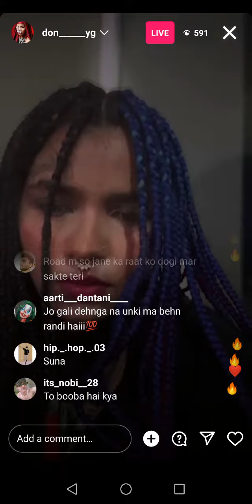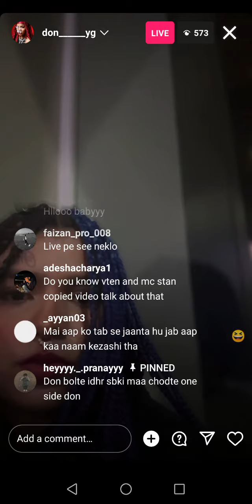Don yg poking mc stan manager vardhamaan